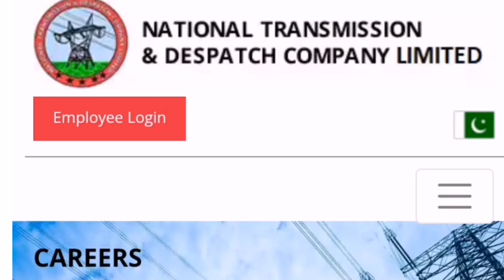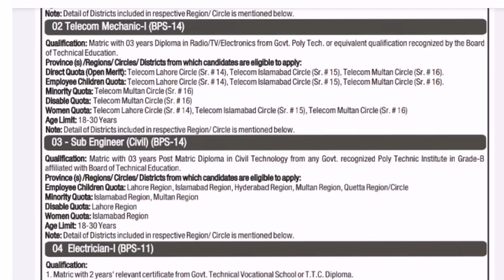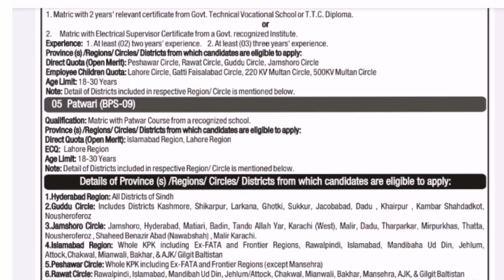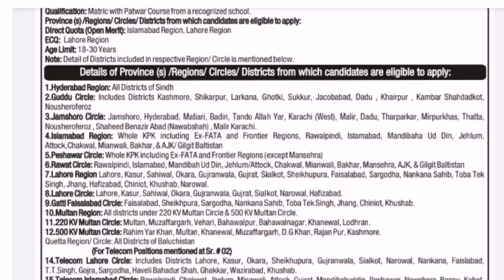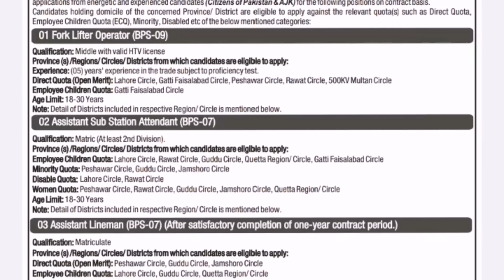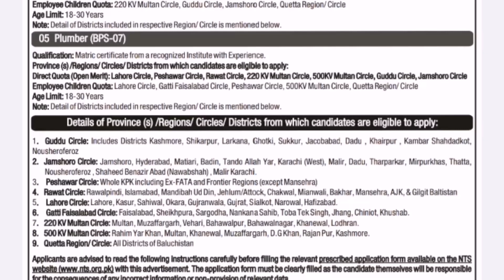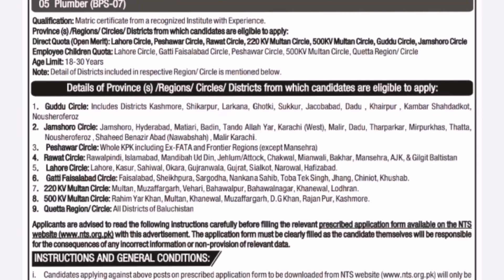National Transmission & Despatch Company Jobs 2022 | NTDC | Wapda Department Jobs | Pak Jobs Portal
National Transmission & Despatch Company NTDC Jobs 2022 || NTDC Ma Kase Apply kare || Wapda Department Jobs || Pak Jobs Portal Salam to all Viewers is video ma apko Jobs ma apply karne ki muqamal maloomat milay gi video ko pora dakhain takay sahe triqay se apply kar sakay Thanks for watching🖥